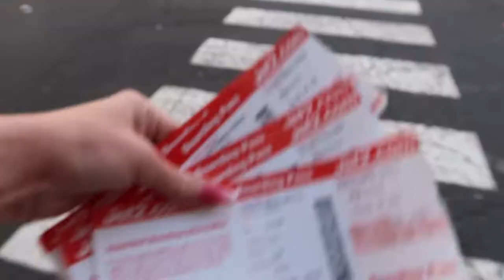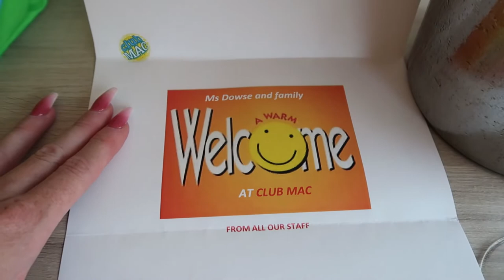NEW! Club Mac Alcudia 2022 - Travel Day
We're back at Club Mac for the first time in forever!

Join us as we travel to Alcudia to stay at our favourite hotel. Club Mac.